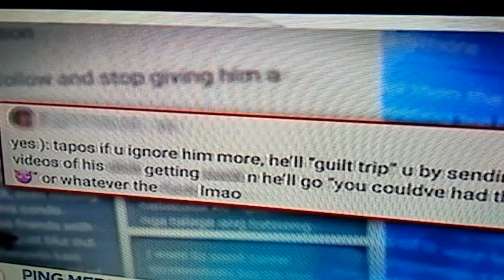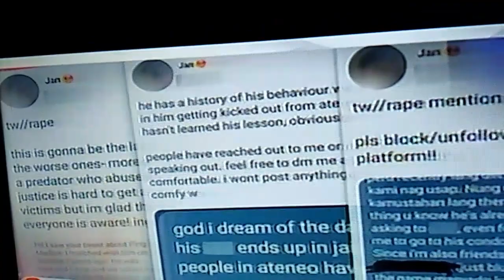BALITANG ARTISTA (Barron Gaisler vs.Ping Medina)